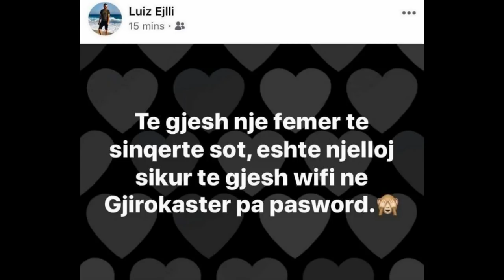1 vit pas ndarjes nga vajza e Jozefina Topallit, Luis Ejlli bën deklaratën shokuese